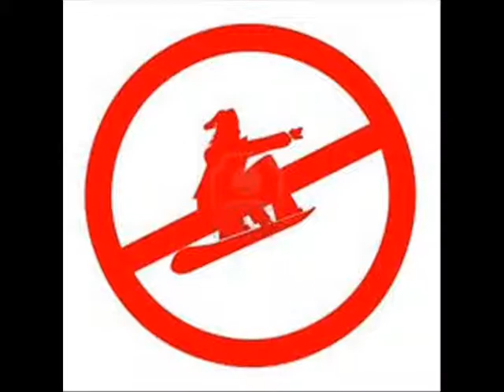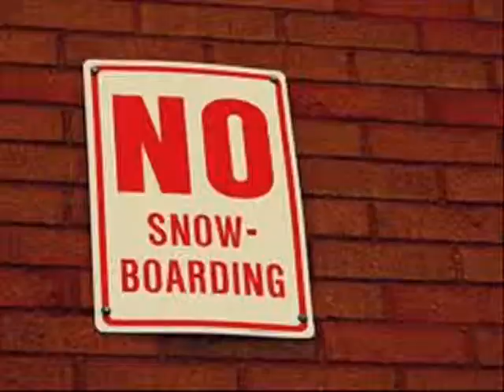Snowboarding and Descrimination Remix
This remix is to show that discrimination and bias against snowboarders still exists and is a problem. This project was completed by Gerald Murphy for College Writing and Rhetoric, at the University of Idaho, taught by Alex Baldwin. The material in this video has been transformed from its original context.